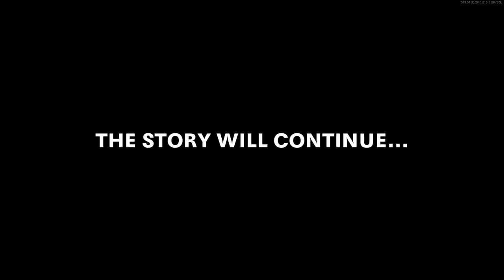Babies 2nd Easter Egg | Forsaken Easter Egg Cold War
Shoutout to my boy Cl0ud51, Who may have content soon. Hopefully